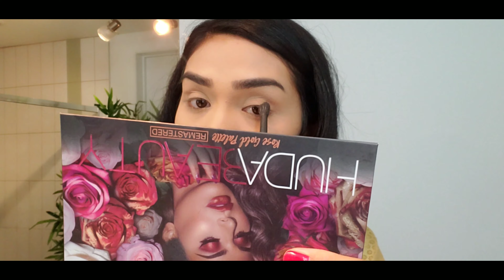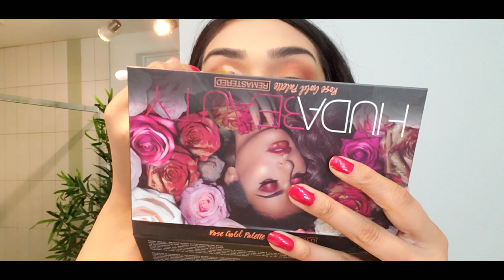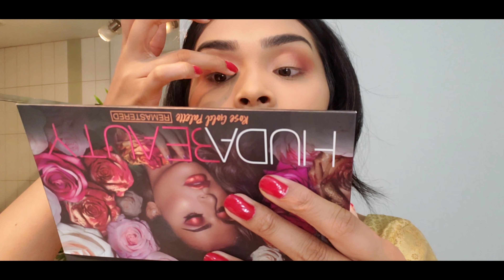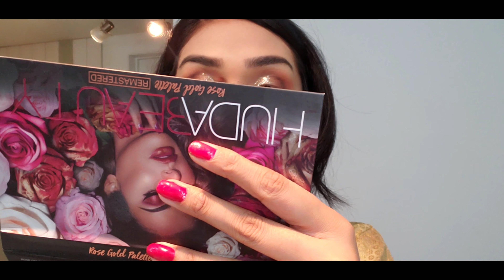দূর্গা পূজা মেকআপ টিউটোরিয়াল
Durga puja makeup tutorial